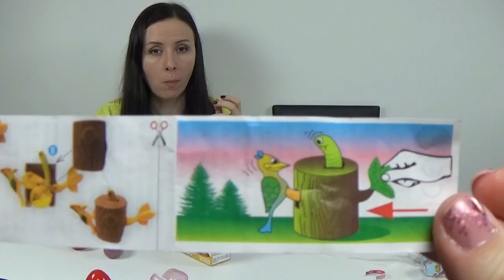СУПЕР КРЫЛЬЯ! ЯЙЦА СЮРПРИЗЫ. SUPER WINGS! SURPRISE EGGS REVIEW!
Привет, ребят! Сегодня Наташа с Андрюхой распакуют яйца сюрпризы с героями из мультика Супер Крылья!

Спасибо большое, что смотрите мои видео!

На моем канале 2 раза в неделю выходит новое видео!
Оставляйте комментарии!

On our channel 2 times a week there is a new video.